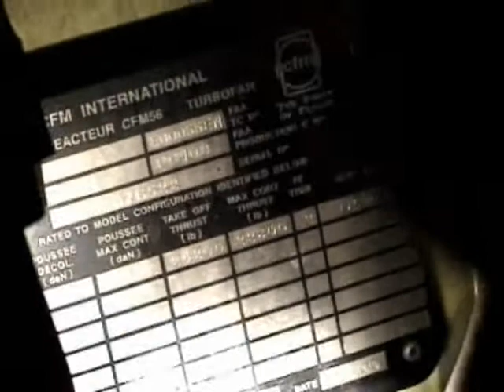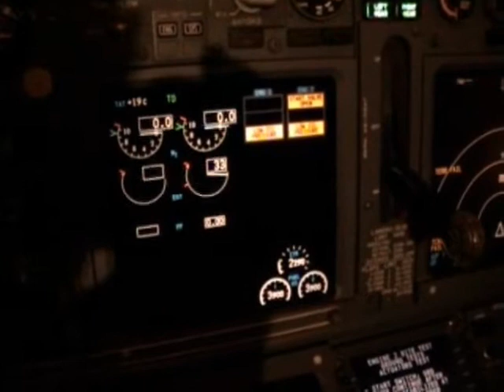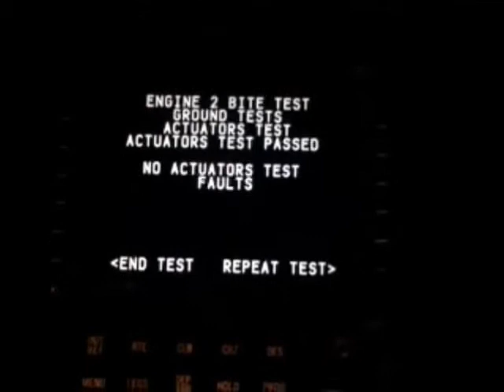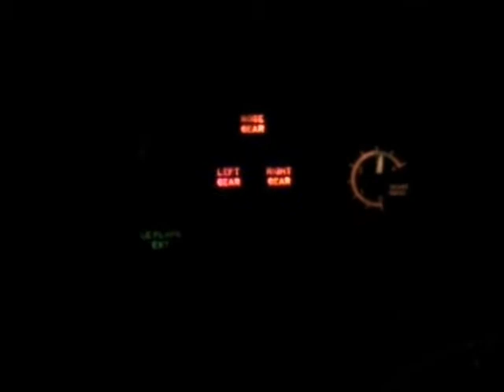Hans & Sjap wisselen een EEC in Malaga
Hans & Sjap wisselen een EEC (electronic engine control) op motor #2 in Malaga en gaan daarna weer (leeg) terug naar Schiphol.
Ik had net een nieuwe videocamera en ben em aan t uittesten..dus.